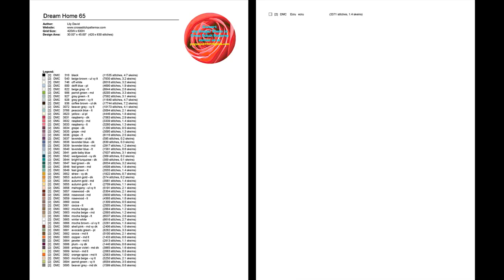Dream Home 65| Counted Cross Stitch Patterns/ Printable Chart PDF Format Needlework Embroidery Craft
Download PDF Cross Stitch Patterns Dream Home 63 THIS IS NOT A KIT. No Floss or fabric are included. Purchase to download PDF chart patterns only.

Large Easy to Read Charts, No need to enlarge, You can print them in any size you want

Chart uses 55 colors DMC Cotton Floss. Full stitches only. No half stitches and no back stitching necessary.

Stunning Details in this pattern Not a kit - Pattern Only